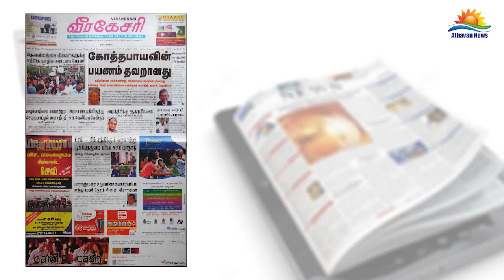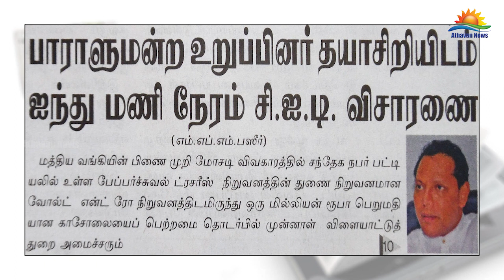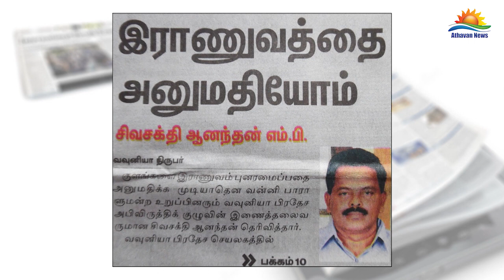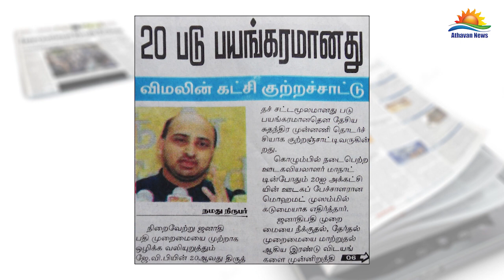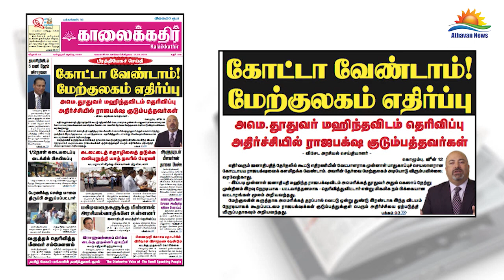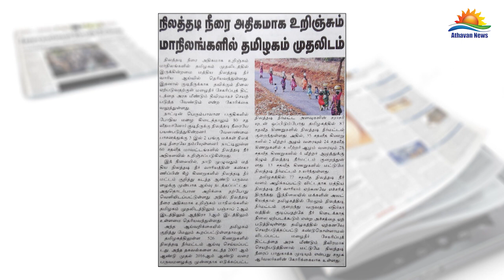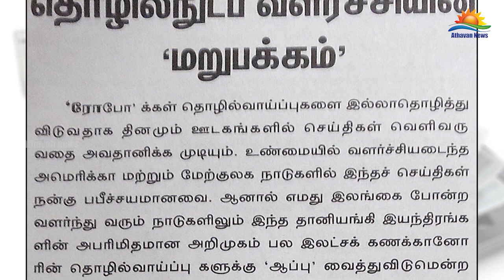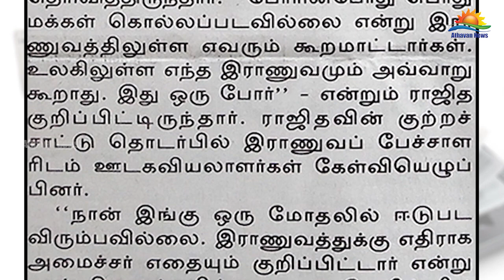பத்திரிகைக் கண்ணோட்டம் (12.06.2018)